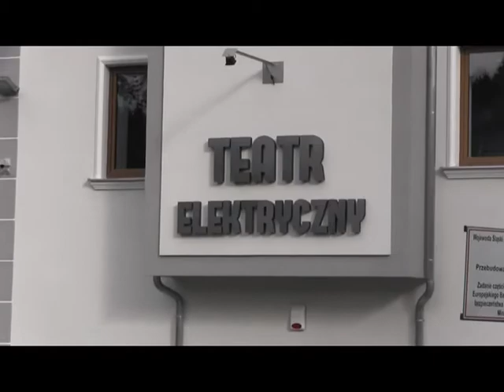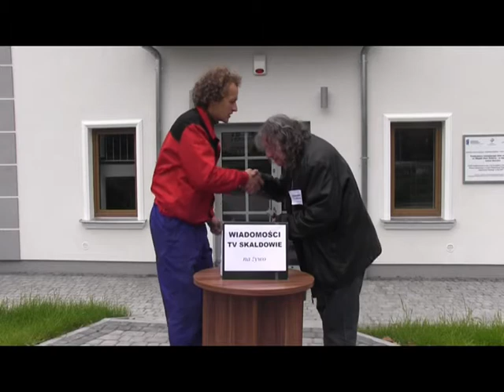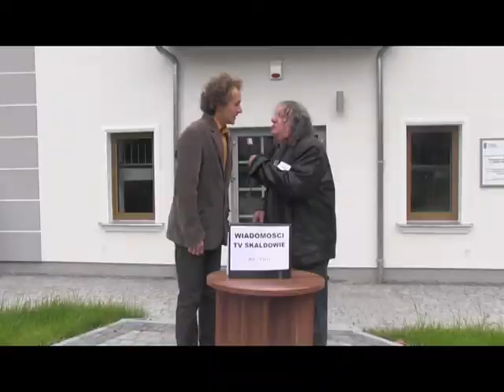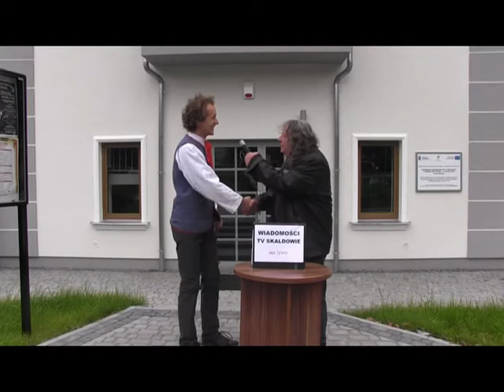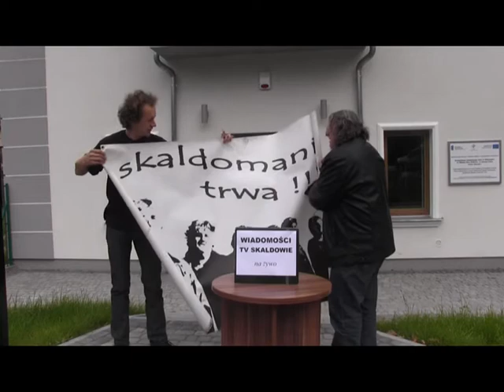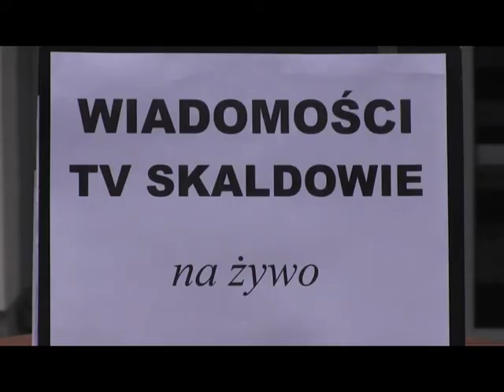IV SKALDOWSKI MARATON MUZYCZNO - FILMOWY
Miejsce i termin imprezy: Skoczów, Teatr Elektryczny, 12 października 2013 r., godz.17.00.
W programie: filmy, rozmowy z muzykami i nie tylko, żywe granie . Zaproszeni goście: Jerzy Tarsiński i Jan Budziaszek (muzycy Skaldów), Tomasz Wolak- muzyk, Andrzej Icha- autor biografii Skaldów, Marek Bielacki - badacz kultury muzycznej i teatralnej.
  WSTĘP WOLNY!
Organizatorzy: Ogólnopolski Fanklub Zespołu Skaldowie
                       MCK INTEGRATOR - Skoczowie
                       DKF Piekiełko - Skoczów